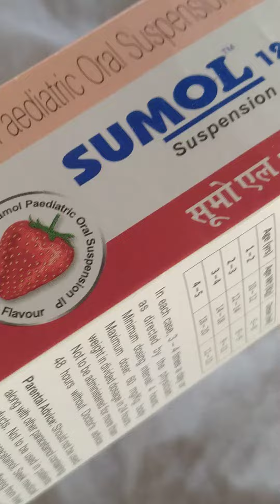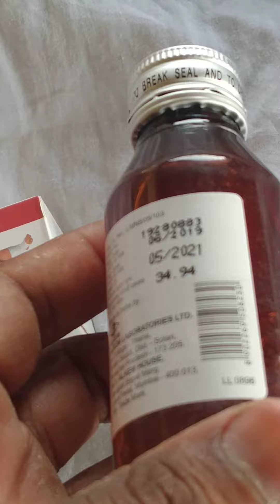Paracetamol paediatric oral suspension IP